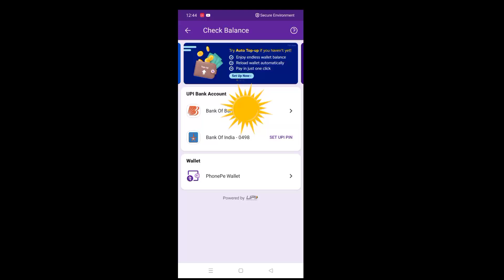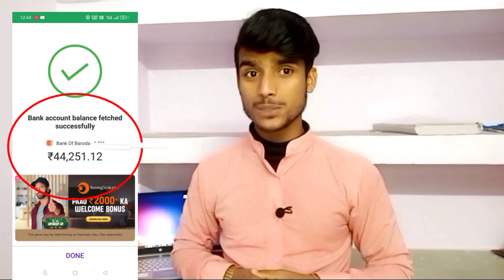YouTube ने मेरा Life Style चेंज कर दिया |1.लाख महीने में | Thank you YouTube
_Follow use

My monthly payment
My first payment received
My monthly income
youtube New creater motivation
motivational video
motivational speech
study motivation
morning motivation
manoj dey
manoj dey vlogs
manoj dey income from youtube.